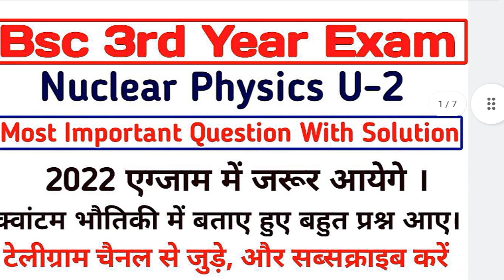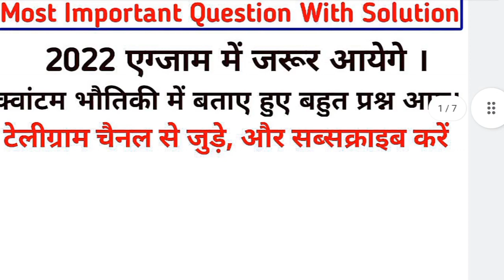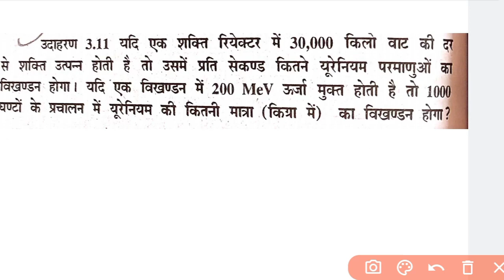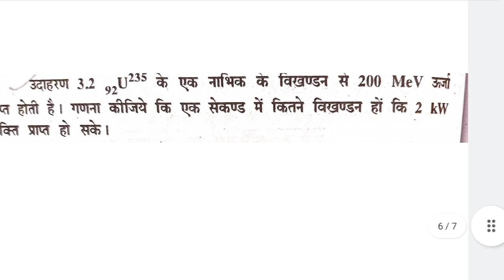nuclear physics important question/most important question/ bsc 3rd year/mgsu exam/college exam/vks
is video mein ham BSc final year ke nuclear and solid state physics  ke most important question for exam 2022 ke liye btayege, aur ismein ham physics subject ke bare mein Bata rahe hain dhire dhire aapko sabhi subject ke most important question provide krvane ki koshish krenge . to jyada se jyada share kre.
Quantum mechanics
most important question

paper -3 Electronics and solid state physics

Join telegram channel for all classes pdf notes , 👇👇👇👇👇👇👇

Vks physics academy
This  is educational channel , in this channel our subscriber get10th ,12th  b.sc , m.sc , physics classes and  handwritten notes , books in pdf format .
Regular test series and most important questions for exam also uploaded here .